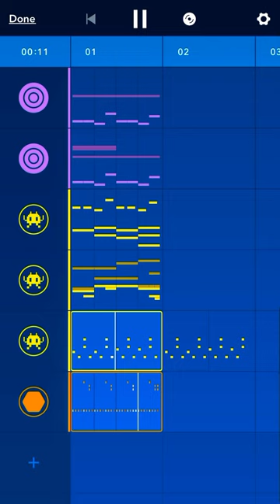Intermittent Improvisation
(I couldn't figure out how to upload it at a higher quality.)

And yes, this was inspired by Logic and Eminem's song: Homicide